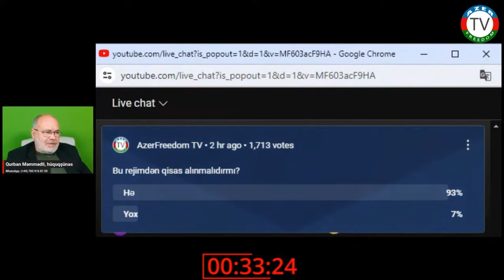Ordumuzda əsgərlərdən hansı məqsədlər üçün istifadə edirlərmiş.. Oğlu qətlə yetirilmiş Ana. 5.5.24